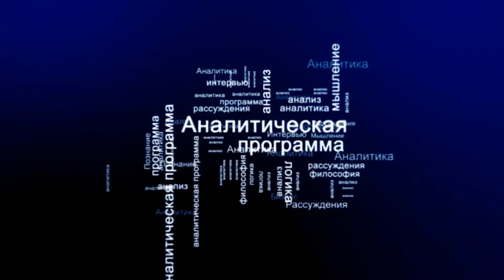СУТЬ ДЕЛА - "Российские туристы разлюбили Европу"